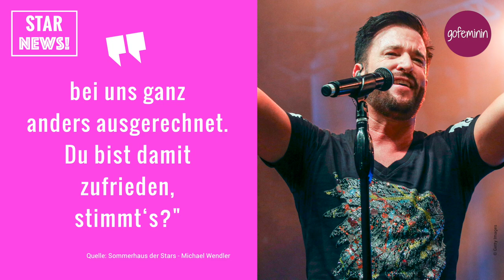Der Wendler und Laura: Das ist sein Sex-Plan fürs Sommerhaus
Am Dienstagabend startete bei RTL die neue Staffel "Sommerhaus der Stars". Mit dabei: Michael Wendler und seine 18-jährige Freundin Laura. Und für den Schlagerstar scheint es dort nur ein Thema zu geben: Sex.
Kaum angekommen spricht der 47-Jährige seine neue Zimmernachbarin Kate Merlan darauf an. "Meint ihr, ihr könnt zwei Wochen lang die Finger von euch lassen? Unser Plan war ja eigentlich, auf die Toilette zu gehen."
Bei all den Kameras ist Sex im Sommerhaus gar kein leichtes Unterfangen. Doch der Wendler gibt die Hoffnung nicht auf.